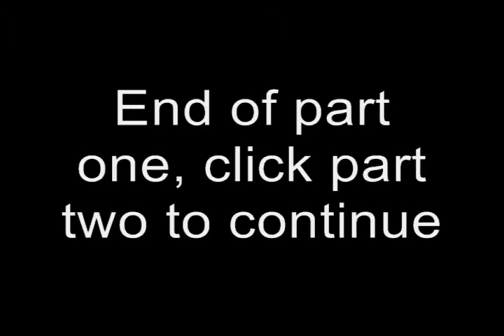Deathswitch (Part 1)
This is the first half of Deathswitch. Independently produced and made by film students at Carl Albert State College in Poteau, Oklahoma.

     Deathswitch is a game. You play and win. Fame and money can be yours. You play and lose. Well, maybe you should just play first and find out yourself.
     Joe White is a normal, young adult. But as of late, he thinks his life's a bit boring. He's tried all the drugs out there. his favorite, adrenaline. How far would you go for your next high? Would you kill for it?
     Lee Ingram has a problem. His problem, he's the reigning champion of Deathswitch. Why is this a problem? Well, everybody wants to take on the champ!

A Flammin' Aces Film